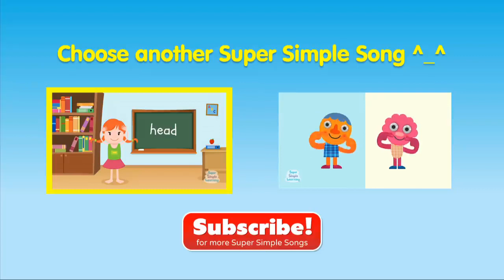17 June 2024